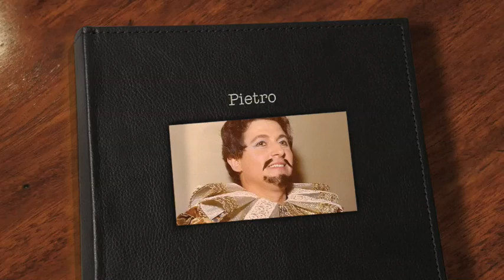Pietro Bottazzo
Pietro Bottazzo, known for his exquisite phrasing and the ability to sing extremely difficult Rossini operas with elegance and Buon Gusto!